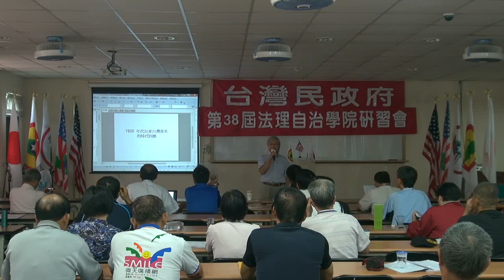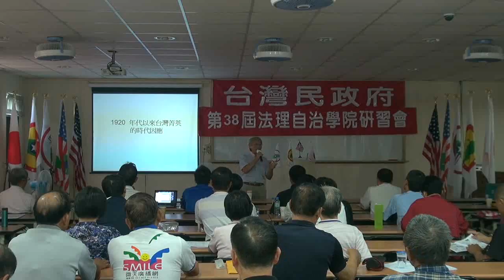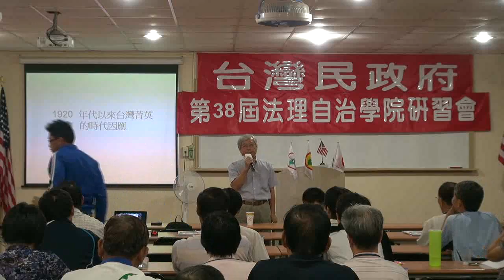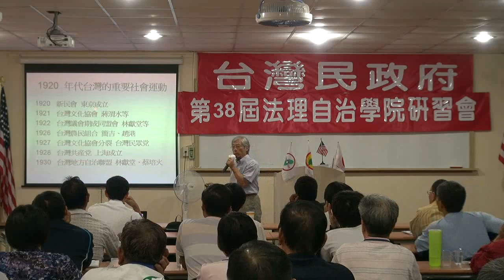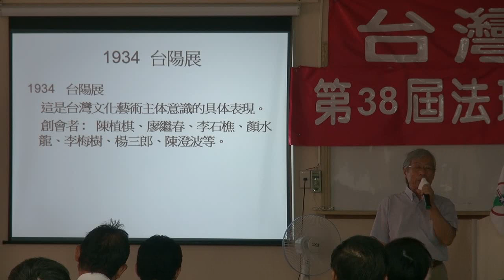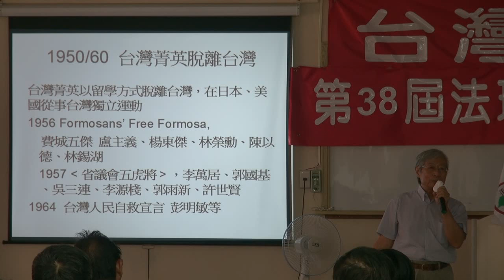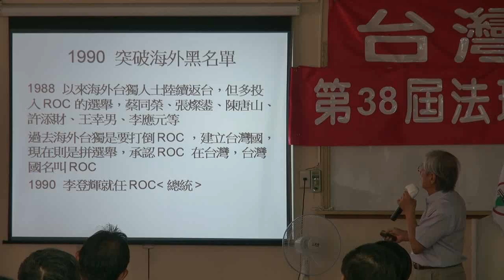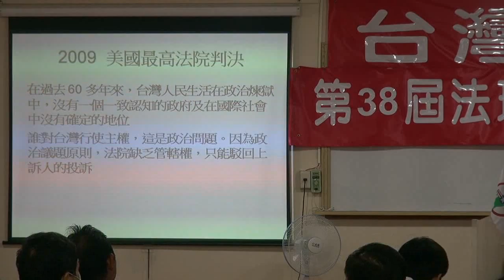120908-6-1920年代以來台灣精英的時代因應-鄭自才-台灣民政府第38屆法治學院